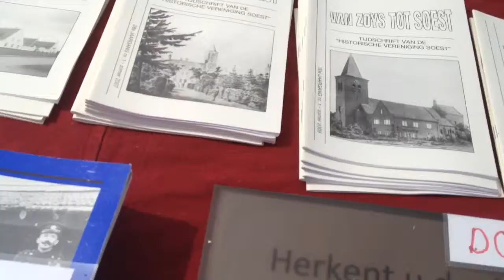Koren of Rogge -feest 2015 De Windhond Soest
Een jaarlijks terug kerend feest van een oud Soesters gebruik.